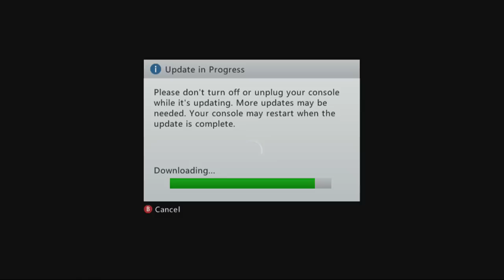An call out to all those scrublords